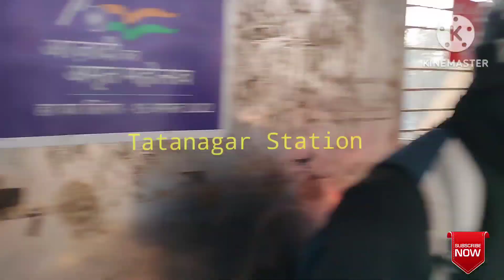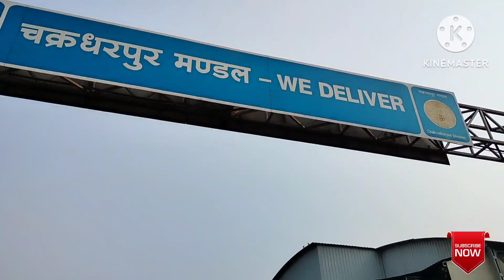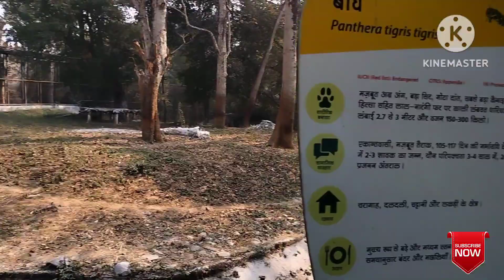GHATSHILA TOUR PART-2 Ghatshila To tatanagar..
Hotel- AJAY LODGE
Opposite of Ghatshila Railway station.
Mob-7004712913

Local Sight Scene -
Auto Driver
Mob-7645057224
Package Details
1- Ramkrishna Math
2- Rat Mohona
3- Hill Top/ View Point
4- Subarnarekha River
5- Maa Rankini Mandir
6- Burudi Lake

COST-1400/- 6 PERSON COMFORTABLE IN ONE AUTO